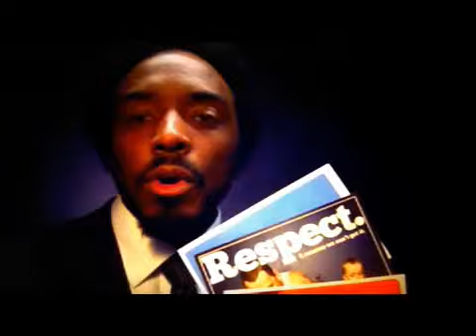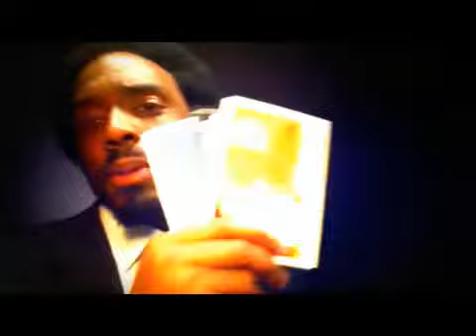Andre koen, welcome 3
Andre koen